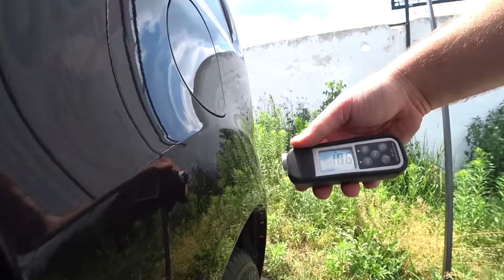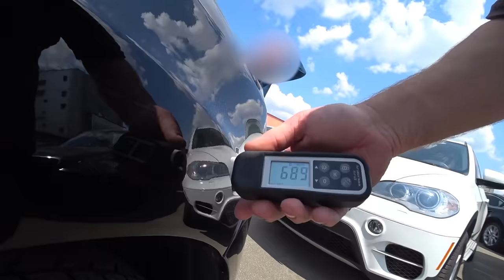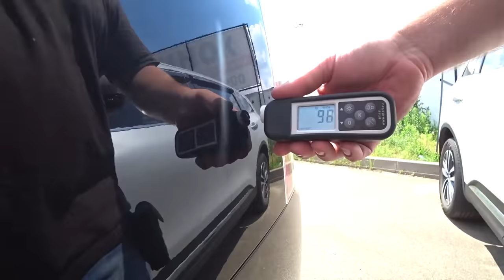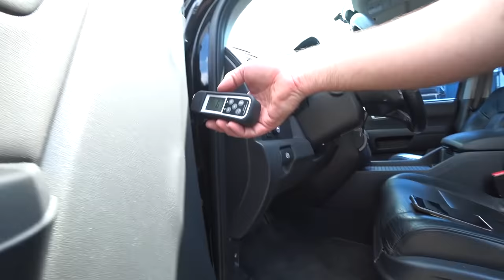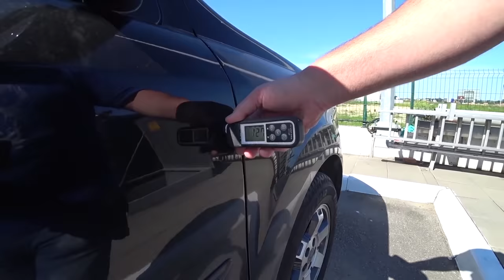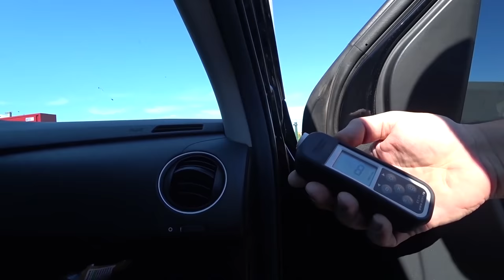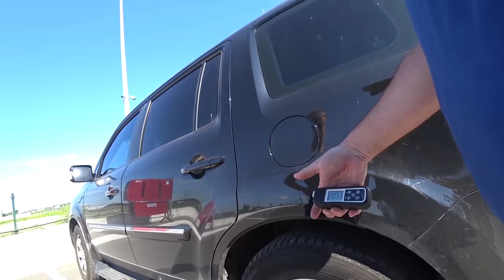Honda Pilot 2012